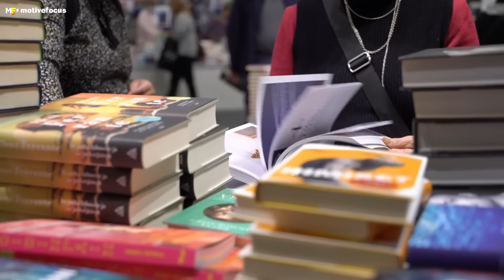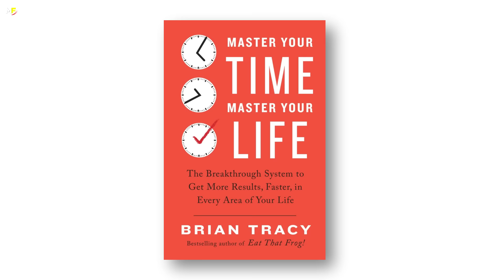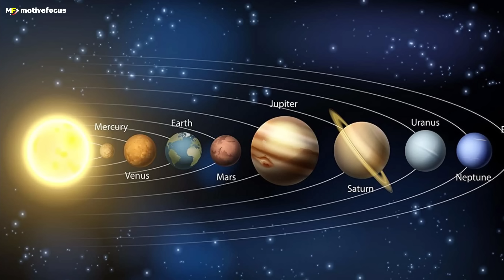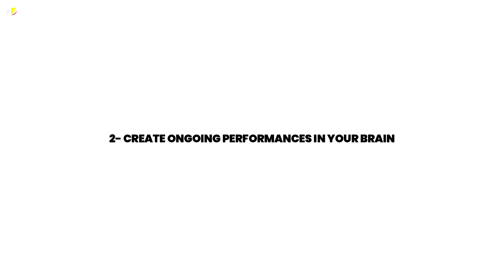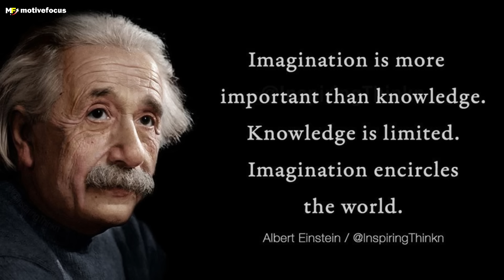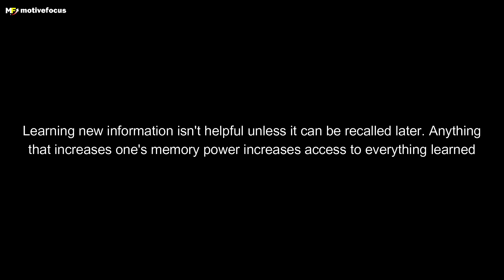3 Powerful Tips to Remember What You Read or Studied (Malayalam)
How to remember what you studied? In this video, we are discussing 3 powerful tips to remember what you read or study. These tips will help you study smart and efficiently.